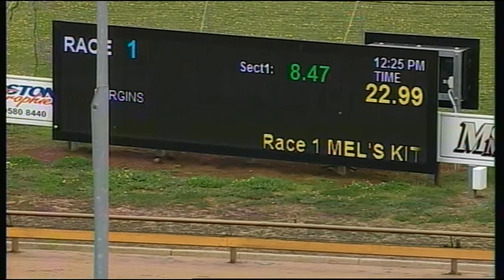WGL THU 02 NOV 17 R1